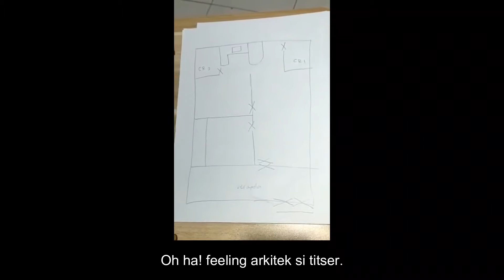Condo-Vibe unit, near Nuvali for rent or for sale.